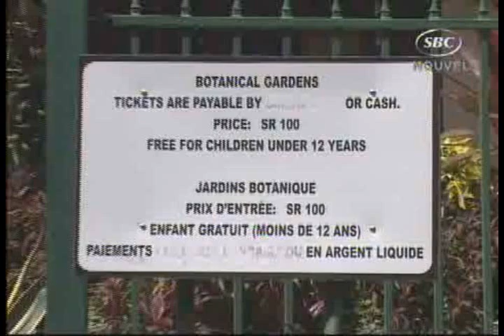2011 12 29 TV SBC 02